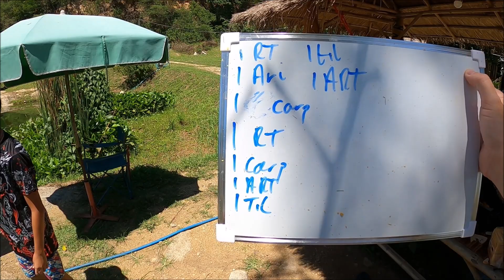The Overrated Angler visits Wasana Fishing Park one afternoon. Siamese Carp, Amazon Redtail Catfish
Danzak & Davos visit Wasana to see ICW & James who are fishing & Craig